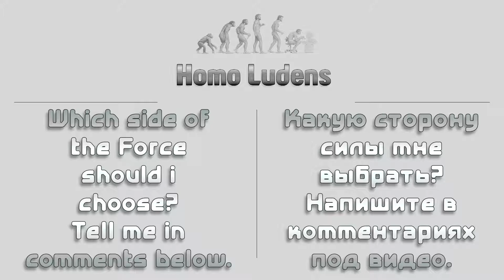Star Wars Jedi Knight: Jedi Academy Walkthrough - part 5 - Droid Recovery - No Commentary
"TATOOINE - DROID RECOVERY". Difficulty - "Jedi". 100% Secret Areas

Secret Area #1 -  2:22

Mission Description: A moisture farmer on Tatooine recently overheard a group of smugglers talking about a Sith cult in a local bar and had his R5 droid record the conversation. Unfortunately, he became afraid and sold the droid to some Jawas before leaving Tatooine. We need to get a hold of that droid before the Jawas wipe its memory. You are to locate the Jawas, purchase the droid and return to the Academy.